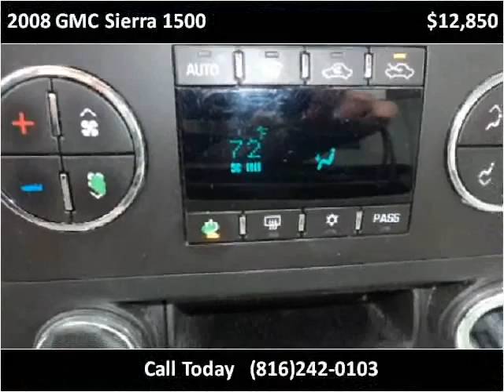2008 GMC Sierra 1500 Used Cars Kansas City MO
This 2008 GMC Sierra 1500 is available from Midway Auto.